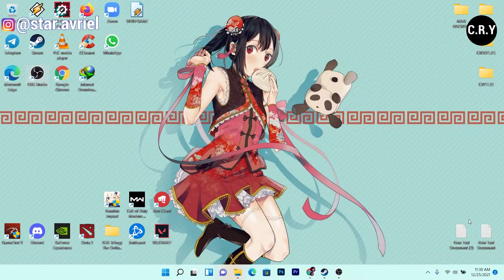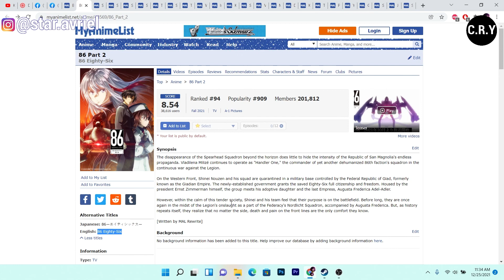Kapan Anime 86 Eighty-Six Season 3 Episode 11 dan 12 Rilis ? - Prediksi Dan Pembahasan